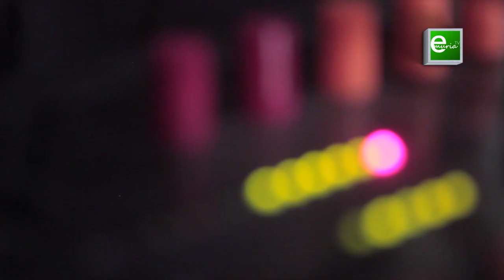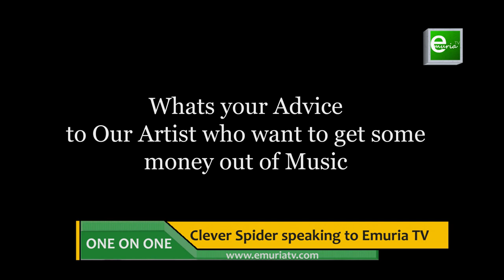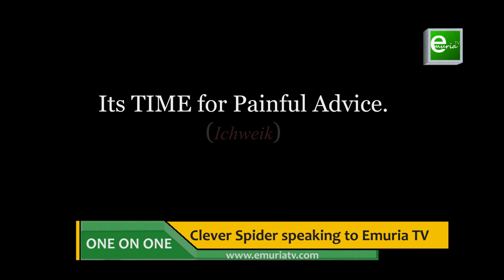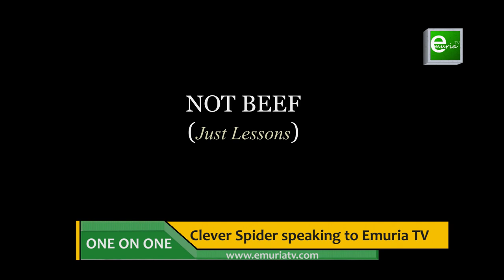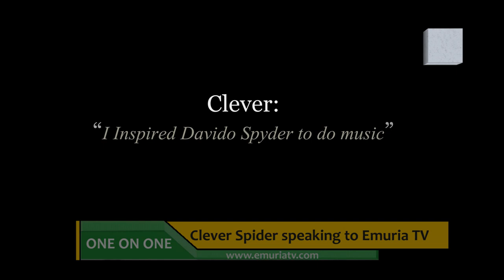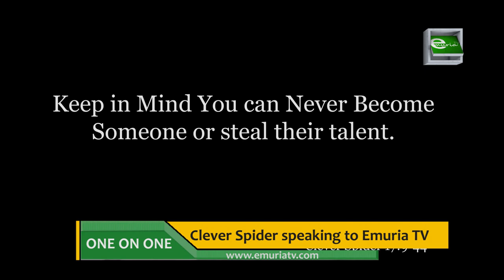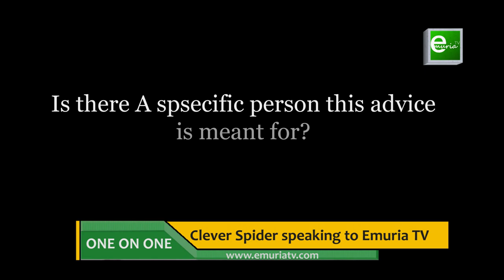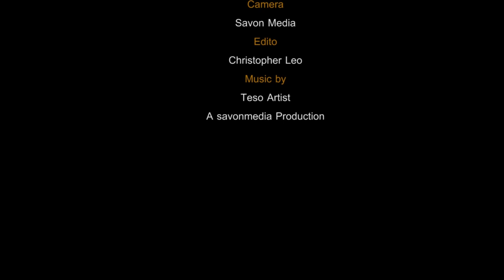One on One with Clever Spider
Singer of hit song Echadoi, Eboomu,Anabela and many more speaking to Emuria TV gives advice to upcoming artist and bitterly warns them on fighting other. Watch the Video For More…….